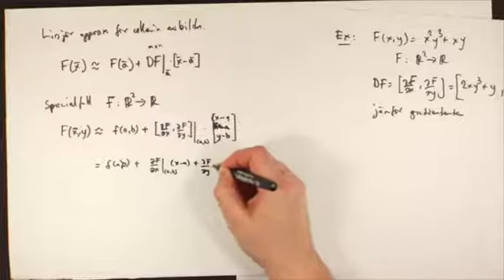out linearApproxGeneral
Exempel på hur man beräknar en linjär approximation för en flervariabelfunktion